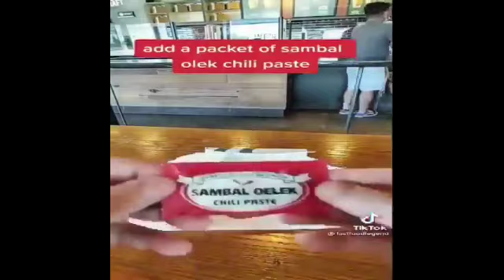best of quagmire toilet gaming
this is not really a meme compilation (although up to a certain point it is)
i compiled these videos out of boredom and also i wanted to be the first to make a playlist of these memes
so behold, a treasury of our lord qtg, presented in 360p 30fps

btw if you're interested in having the raw files, download this (placeholder)

original video coming next maybe

Chapters why do i do this to myself i go the extra mile just for no one to se:
0:00 - pwease
0:01 - you smell like you farted (farted)
0:03 - stinky cat spotted on camera
0:12 - quagmire toilet gaming
0:19 - awesome dog 2
0:34 - scrunkly the when 😁😁😆
0:41 - death
0:45 - cool starbucks hack
1:45 - saddest scene in plants vs zombies 😥
1:52 - cool minecraft pixel art
2:00 - floppa pops
2:02 - asoingbob video game ost remix
3:01 - the killer fish from San Diego
3:17 - gloop takeover
3:57 - heart locket compilation
4:09 - spongebob jumpscare
4:26 - gloop compilation
5:03 - down bad
5:10 - oh no our table is broken mariah carey remix
5:30 - stop staring at me with them big old eyes
5:35 - i think we lost bruh
5:41 - meow |Nov 5, 2021|
5:45 - he sounds exactly like carmen suite no. 1 🤯🤯😨
6:03 - nooooooooo 😥
6:08 - the skinwalker when it hears a good beat:
6:19 - mariah carey on nov 1st
6:30 - the rules to my discord server
7:30 - me after being transformed into a cat
7:39 - me counting my fat stacks
7:43 - sus dog
7:50 - one bad gloop
7:56 - best pictures on the internet
8:31 - rice with beans and sausage 😋
8:47 - hampter
9:03 - watermelon pizza (gordon ramsey violin)
9:20 - angry birds but swag
9:37 - swag dog 1
9:46 - im back on my drip
9:58 - silly couch
10:07 - man shut yo 🇬🇧 🇬🇧
10:14 - cat cuts the power (jumpscare warning)
10:46 - swag lizard
10:52 - peanut butter jelly time
11:07 - me after gaming for 56 hours
11:14 - the hardest pictures on the internet ... part 2
11:30 - cat plays the horn for you
11:45 - me when i see a snail (i am terrified of mollusks)
11:52 - stop breathing spongebob remix
12:11 - its all an illusion
12:14 - noooo fennec 😭😭😭😭
12:18 - zamn bucks 😍
12:30 - swag bug
12:42 - fortnite x naruto emote montage ❤
13:10 - naruto epic build montage
13:22 - me
13:28 - swag cat 5
13:35 - hard picture
13:50 - floppa spits some truth
14:00 - spongebob located after 4 years
14:35 - among us racing
14:59 - damn daniel everywhere at the end of time
15:37 - swag cat 6
15:46 - if your in 2020 and your dog aint typing your papers
16:16 - emergency plan: good luck
16:22 - walter white |Nov 22, 2021|
16:30 - that's why yo shoes raggedy original
16:56 - dont get on here rapping
17:26 - rip spongebob 😭😭
17:32 - cat half life sound effects
17:40 - horror soggy
17:50 - egg
17:56 - insane
18:08 - cat pro gamer
18:13 - me turning into a cube
18:21 - swag cat 7
18:33 - damn daniel
18:53 - i aint been on snap in a minute
18:57 - YOU'RE CRINGE
19:17 - dont scare me like that 😰
19:29 - trololol
19:47 - the tutorial
19:56 - swag cat 8
20:08 - burgers on my mind
20:46 - spilled the milk 🤬
20:59 - sleepy
21:03 - green or damn daniel
21:09 - the rock raps spongebob characters on a shelf
21:24 - cat tries the try not to laugh challenge
21:38 - awesome bug 6
22:02 - popbob
22:33 - my new ringtone
22:39 - babe please stop you're not freddy fazbear
23:08 - mozart if he was a good pianist
23:17 - epic swag cat montage 2 🔥🔥🔥
23:38 - the rock in fortnite
23:45 - bingus sonic
23:55 - garfield movie menu screen
24:29 - i would be honored if you would allow me to come to your restaurant tonight
24:38 - after a long day's work
24:52 - is it ok if i call you my prada bae
24:58 - homer simpson bottle openner
25:08 - rip squinnart 😭😭😭
25:11 - the shrine
25:18 - mario power up
25:24 - cheese touch gaming
25:28 - falling dreaming talking (floppa edition)
25:48 - we have reached the future
26:02 - helicopter
26:11 - silly cat
26:22 - my love for you
26:31 - careful spongebob! careful spongebob! careful spongebob!
26:39 - roblox activities
26:45 - hardest pose of all time
27:06 - the clip that ruined the world
27:24 - we not making it out the hood
27:33 - me after gaming for 192 hours
27:38 - the masterpeice
27:46 - skinwalker dog
28:05 - cant hold it in anymore
28:09 - let him in 🤬
28:17 - bloxorz moment
28:27 - personality!??!?!?!?
28:35 - two birds on a wire
28:43 - you want me to eat all your chips?
28:52 - please take a shower immediatley
28:59 - who up moisturizing their rat right now? 😅
29:18 - swag caught live on camera
29:23 - everything is just a week away!
29:45 - bye 🎵mr krabs🎵, 🎵squidward🎵, 🎵sandy🎵
29:56 - not the jar... 😭
30:17 - swag cat 9
30:37 - aou is in a week!
30:56 - this had me in tears 😢
31:11 - frog on a leash
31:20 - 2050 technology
31:58 - life
32:18 - squidward
32:34 - beyblade but epic
32:59 - i heard you wanted to watch shrek
33:05 - birb
33:13 - gru on the ellen show
33:22 - go kitty go
33:30 - fnf music:
33:40 - me after gaming for 256 hours
33:46 - swag cat 10
33:57 - elon musk jumpscare
34:00 - the video of all time
34:13 - christmas eve special